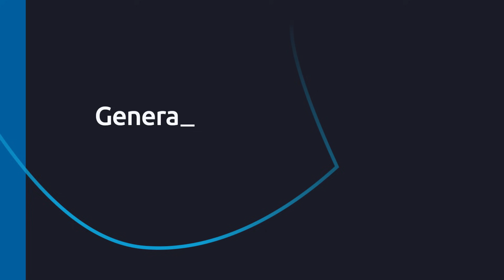Generative AI and the future of education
Generative AI is evolving at a rapid pace, but it's not perfect.

Our recent study revealed that 48% of teachers say the use of ChatGPT has been blocked or restricted by their school. Yet, half of teachers globally feel the potential of ChatGPT as an educational tool outweighs its risks.
In this first part of our video series, watch Pascal Brier, Chief Innovation Officer and Shobha Meera, Chief Corporate Responsibility discuss the impact of GenerativeAI on education, and explore how it can be better safeguarded to minimize risks.